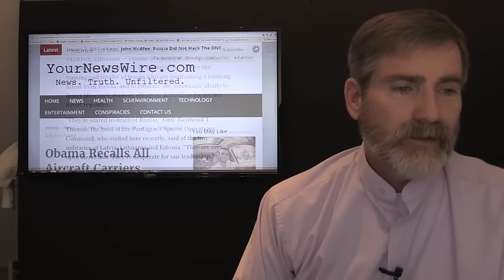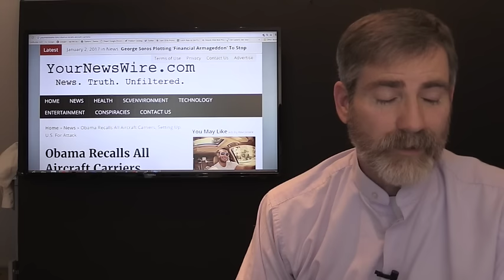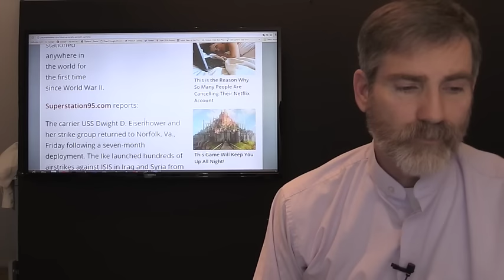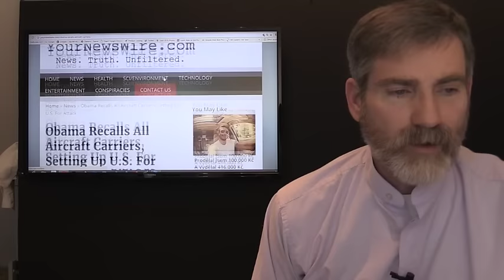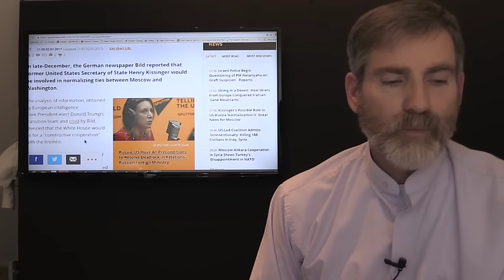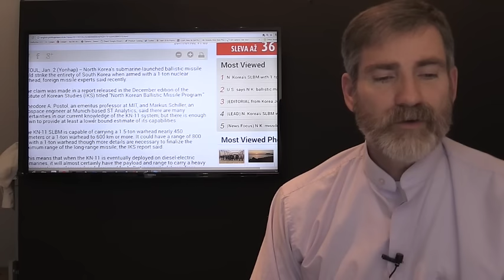Special Forces Sent to Latvia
Obama makes more moves to provoke Russia by sending special forces to the Baltics. As well many experts are wondering why the Administration has called in all of its aircraft carriers. This and more tonight.